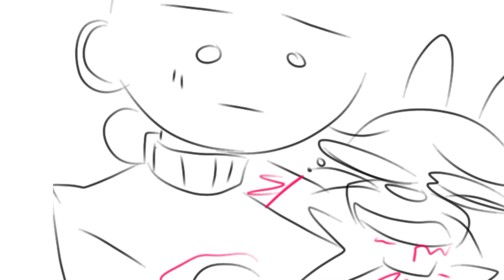Michael, I can't move it move it anymore...| Shitpost, read desc.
Michael was so sad that his hair fell out :(((
Don't worry guys Im working on my sub special! I just don't have enough time  but I have started working on it!
Cya later alliagtor ;F